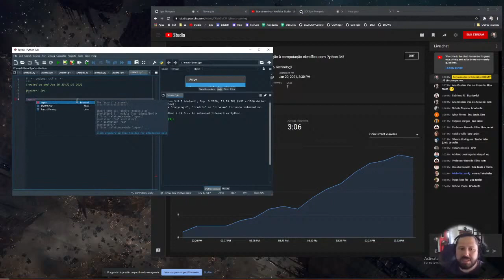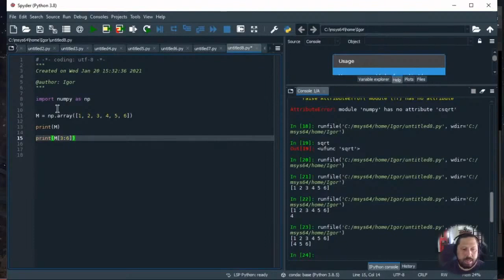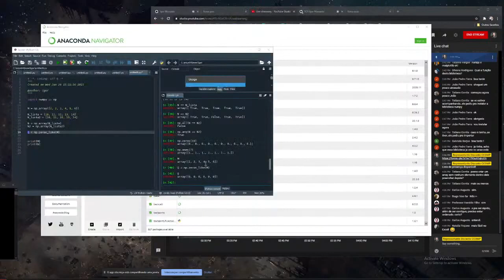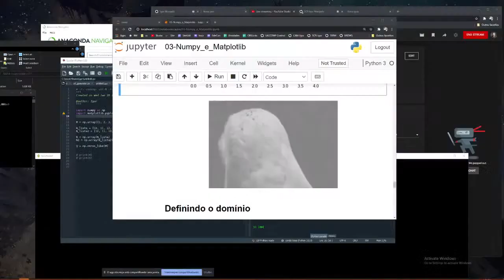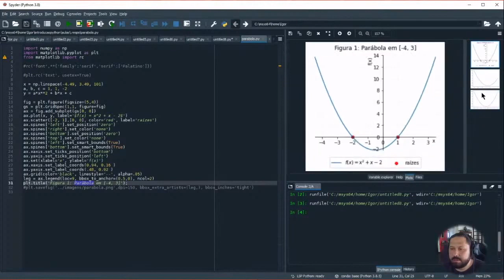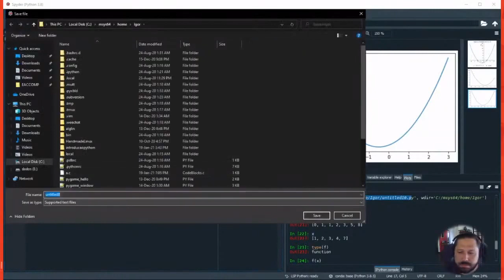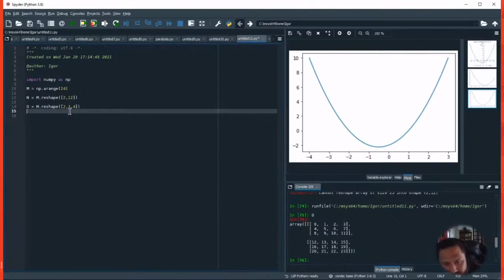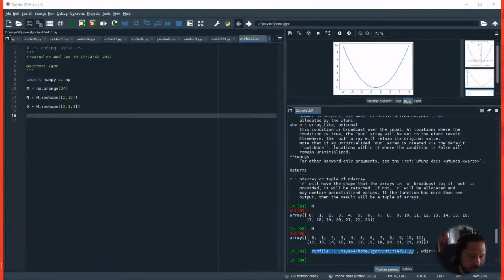Introdução à computação científica com Python 3/5 - Igor Morgado - 3EACCOMP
O Python é uma linguagem de programação de alto nível, expressiva de tipagem dinâmica com suporte multi paradigma, suportando os modos imperativos, objetivo e funcionais.

Python conta com uma grande quantidade de estruturas de dados embutidas na linguagem, de forma clara e concisa, sem carregar excessivamente a notação.

A linguagem ganhou grande popularidade devido a um conjunto de funcionalidades que permite a elaboração de programas científicos similares ao Matlab/Octave mas contando com uma gama muito maior de bibliotecas que integram não somente as funções científicas, como as de sistema operacional e rede, permitindo assim a criação de programas completos.

Recentemente com a popularização da Inteligência artificial, o Python ganhou uma força adicional pois a maior parte das bibliotecas deste segmento são escritas em Python como Theano, Tensorflow, NLTK, Scikit.

Neste curso serão apresentados os conceitos iniciais da linguagem, desde sua mais básica introdução até a elaboração de programas simples que irão ajuda-lo na sua carreira como pesquisador e cientista.